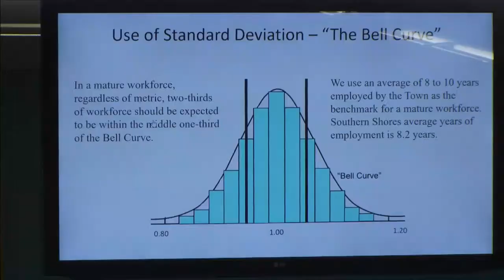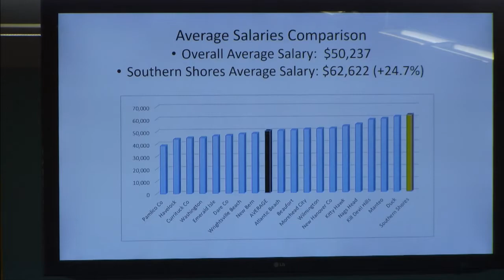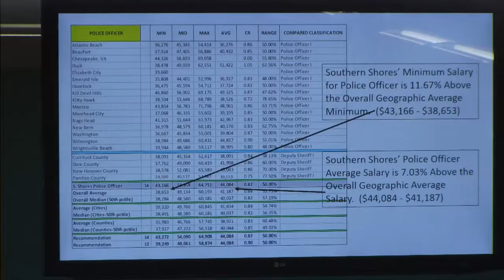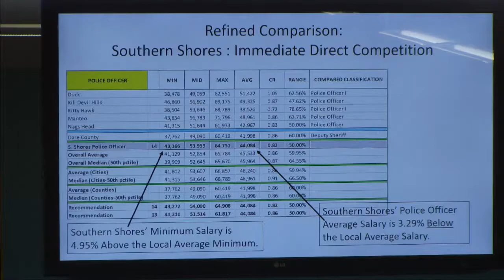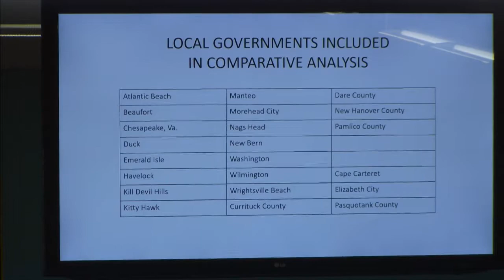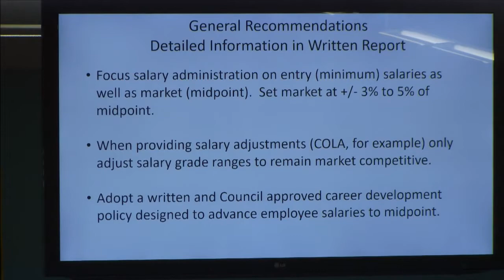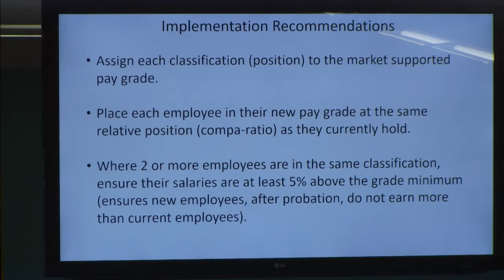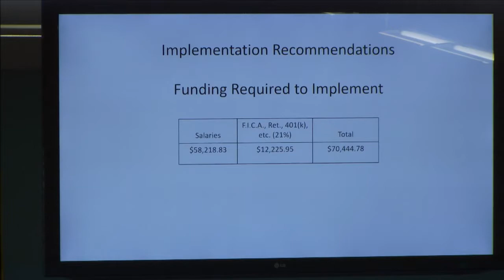Southern Shores Town Council Meeting-February 18, 2020 (Segment 1)